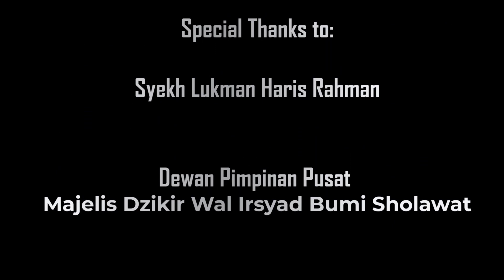BERGURU KEPADA SHOLAWAT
Channel ini secara resmi dikelola oleh Struktural Majelis Dzikir Wal Irsyad (MDWI) BUMI SHALAWAT dibawah bimbingan langsung Oleh As-Syaikh Lukman Haris Rahman, Mursyid Thariqah Qadiriyah Syatthariyah Akmaliah Sekaligus Pengasuh Pondok Pesantren Darus Salikin Palanggaran Langsar Sumenep Madura Jawa Timur.

Semoga Channel ini menjadi Washilah dan Media Dakwah Islamiyah secara Umum dan khususnya tentang Shalawat Kepada Baginda Mursyid Akbar Nabi Muhammad SAW.

Terima kasih atas perhatian dan dukungan anda semua.
ْجَزَاكُمُ اللّهْ أَحْسَنَ الْجَزَاء

Semoga Bermanfa'at,

Group WhatsApp (Kajian Sufi) :
DONASI POND-PEST DARUSSALIKIN
Yang berkenan Amal Jariyah untuk Pembangunan Pondok Pesantren Darus Salikin Palanggaran Langsar Sumenep Madura.
Silahkan Donasikan Melalui Rekening Resmi berikut ini :

_*Rekening Resmi Pondok Pesantren :*_
*BANK SYARI'AH INDONESIA (BSI) : 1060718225 a.n YAYASAN KHIDMAT PP DARUSSALIKIN*

_*Rekening TIM Galang Dana:*_
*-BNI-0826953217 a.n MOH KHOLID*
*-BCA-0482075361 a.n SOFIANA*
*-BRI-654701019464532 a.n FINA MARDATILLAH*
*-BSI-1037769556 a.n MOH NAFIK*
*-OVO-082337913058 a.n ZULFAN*